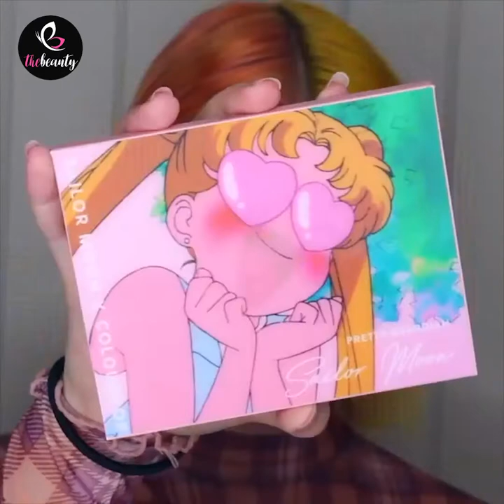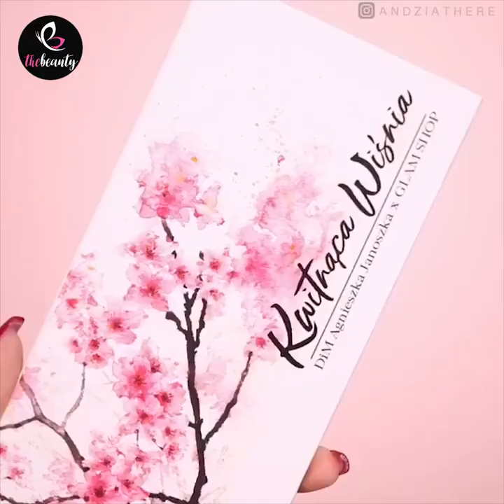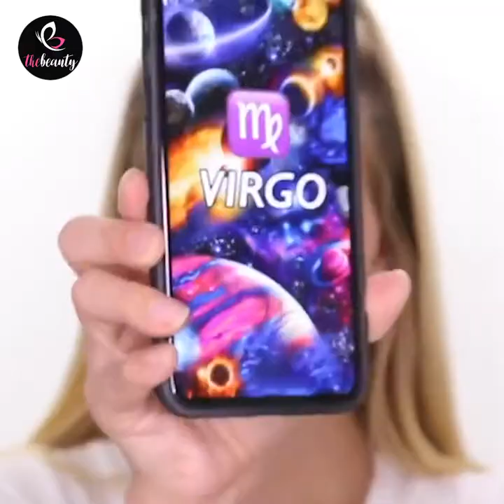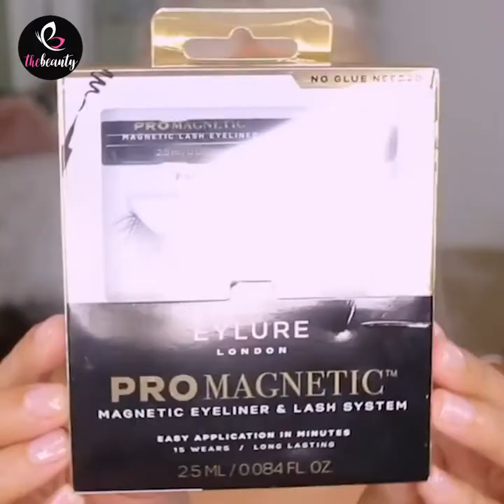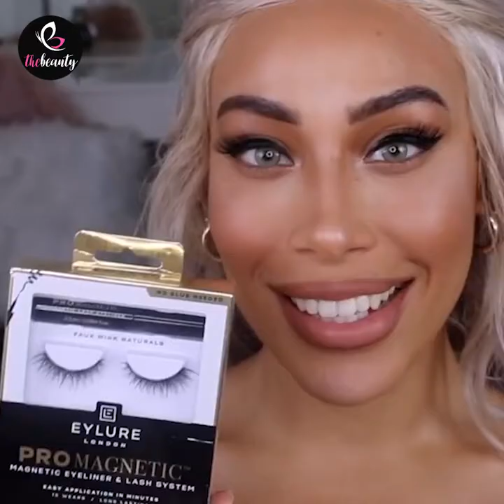DIY Makeup Tutorial for Girls | Best Makeup Transformations | 5-Minute Makeup DIYs To Look Stunning